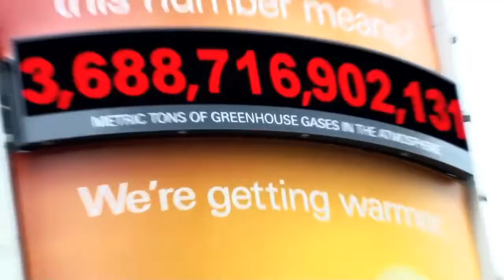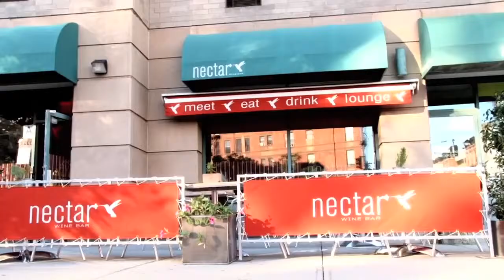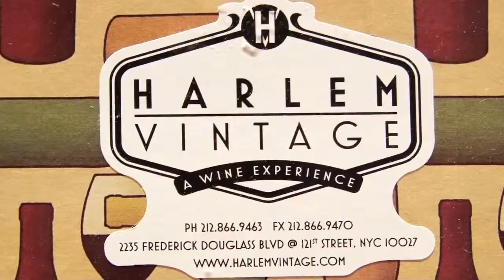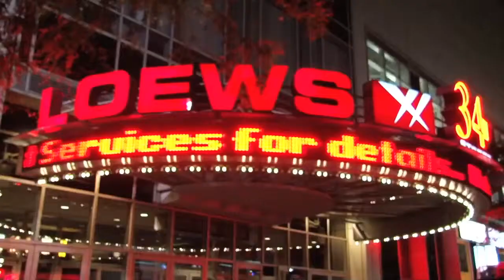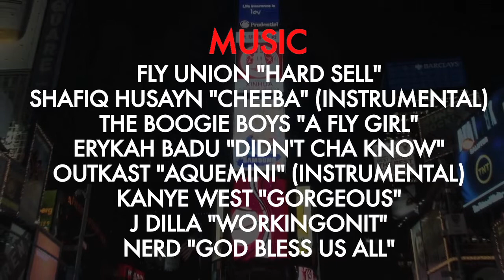World Wide Nate visits New York City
World Wide Nate travels to New York City to visit Coup de Coeur with friends to shop at Fatou N'Diaye's boutique. He goes uptown to Harlem to discover wine at Jai Jai Greenfield's Harlem Vintage and Nectar Wine Bar and finally  the 15th annual Urban World Film Festival. He talks with Chris Rock, Zoe Kravitz and Victor Rasuk and 50 Cent, Mario Van Peebles, Giancarlo Esposito and Luis Guzman are seen.

Visit worldwidenate.com for more content on living a global lifestyle.